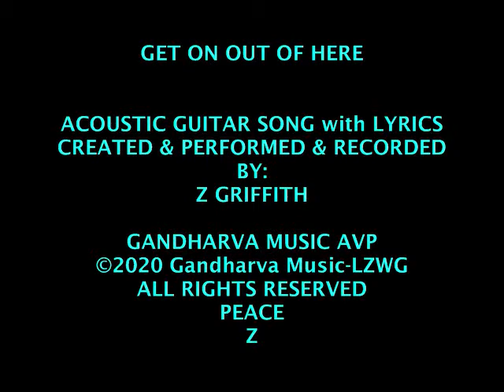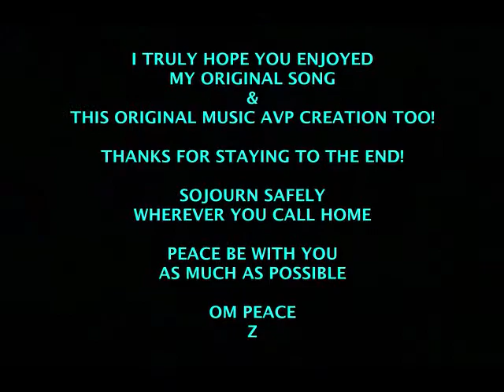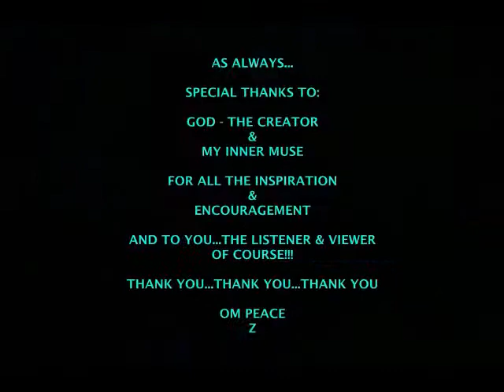GET ON OUT OF HERE - AGS by Z Griffith ©2020 GandharvaMusic-LZWG GM-AGS-AVP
GET ON OUT OF HERE - Acoustic Guitar Song & Lyrics by Z Griffith ©2020 GandharvaMusic-LZWG GM-AGS-AVP

***I couldn't Upload yesterday...thankfully the WiFi is working today...I truly hope someone out there enjoys at least 1 of today's 3 Music AVP Uploads...and at least one "special person" who enjoys all 3 original songs & music AVPs I created. Peace

Greetings and welcome to MrLZWG - my "Little Music Stage & Forum" here on YouTube...since May 2011. I hope this visit today finds you in good spirits and well...and if not, I truly hope this original Music AVP brings a little peace - and maybe even a smile - into your life today. Peace

Here's another one of my Original Music AVPs - created especially for someone like you - using one of my Original Acoustic Guitar Songs with Original Lyrics too (AGS) - for your listening & viewing enjoyment...Hopefully...Relax & Enjoy...even if you've been blessed with never having found yourself in the position of this "fed-up" person - and "fed-up" moment in time...Remember - it's just a "
"blues song" about a friendship that's "gone wrong!". Peace

Thank you for your visit today. I hope you get inspired to experience some of the other Original AVP creations I've created & uploaded to my little music stage & forum. I truly hope you come back again & tell a friend about this original peaceful music channel called MrLZWG. Peace

Please stay far away from this Insidious Deadly Pandemic Virus. Peace